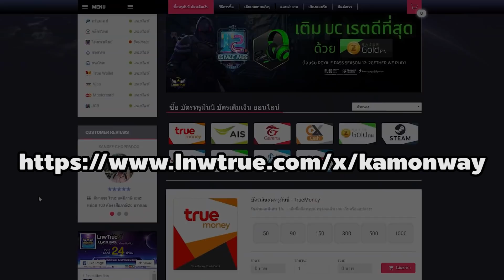รีวิว Oriental Sword ดาบพลังปราณ Sonic Wave รัวจนร้องขอชีวิต | Ro GGT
วันนี้จะมารีวิวดาบ Oriental Sword ดาบพลังปราณที่มีความสามารถ Auto Spell สกิล Sonic Wave
โดยดาบนี้เป็น 1 ในซีรี่ Ancient Weapon ซึ่งใช้ได้ยาวๆ
ขอบคุณ คุณเต้ที่ให้ยืมมานะครับ